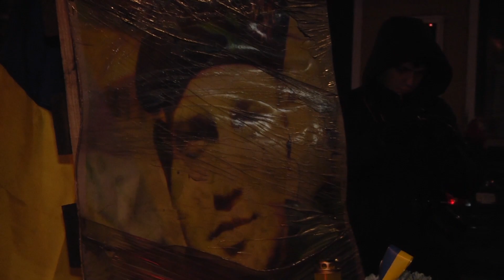РПЛ. Революція гідності. Рік потому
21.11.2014 - перша річниця Майдану. Вшанували пам'ять Героїв Небесної сотні Олег Ляшко разом з побратимами, зокрема новообраними депутатами від Радикальної партії Андрієм Лозовим (побитий під час розгону ЄвроМайдану), Артемом Вітком, Ігорем Поповим, Ігорем Мосійчуком (політв'язень режиму Януковича, звільнений після Революції), Олексієм Ленським, Олексієм Кириченком, Денисом Силантьєм, Віктором Галасюком, Віктором Вовком та Дмитром Ліньком, котрий якраз був одним з тих Героїв, які спалили БТР в ніч, коли пси Януковича намагалися розігнати Майдан.